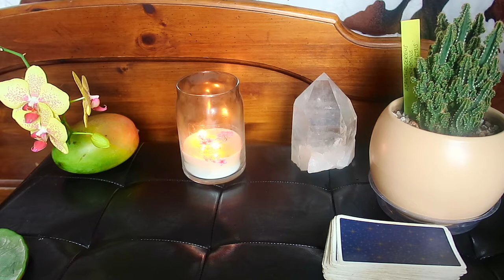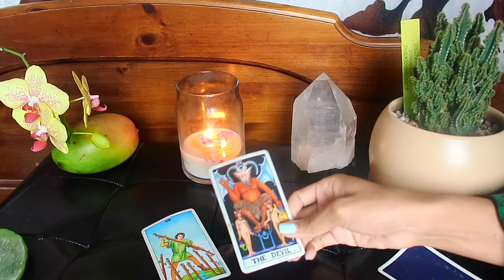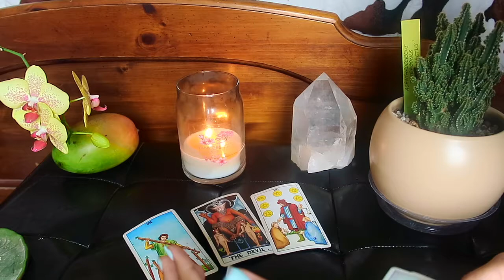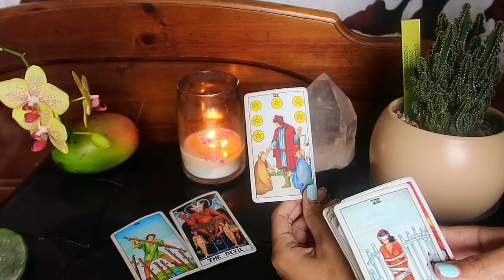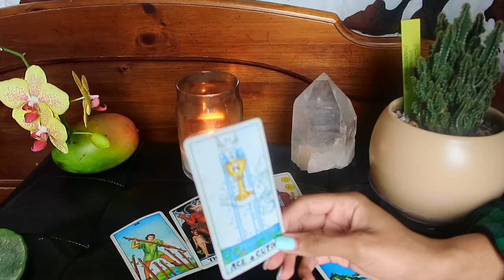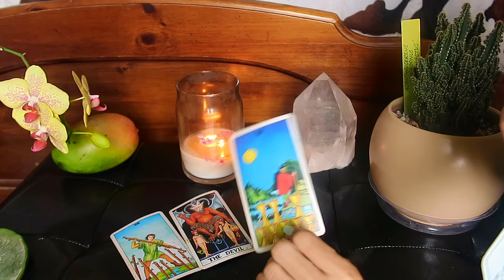ALL THESE CHANGES ARE FINALLY COMING TO A HEAD! |AQUARIUS FULL MOON